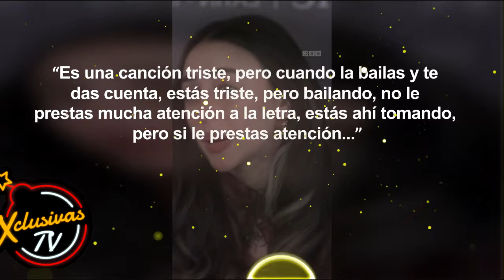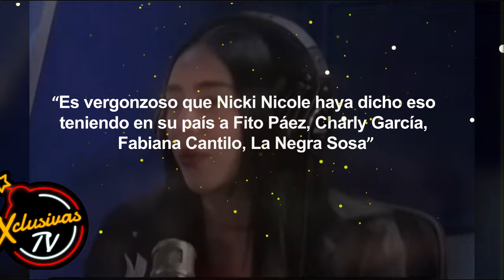Nikki Nicole, causa decepción tras responder acerca de su canción latina favorita.